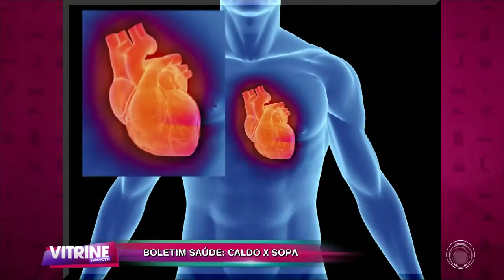Boletim saúde: Caldo X sopa